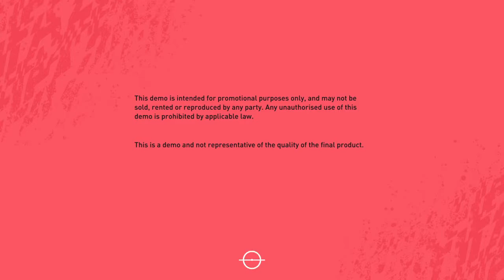FIFA 20 DEMO Borussia Dortmund vs. Chelsea